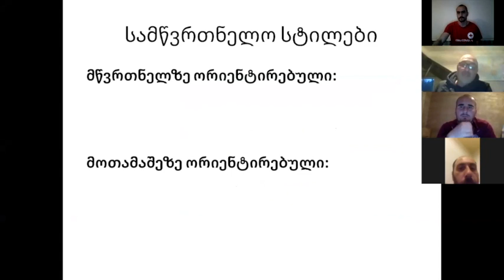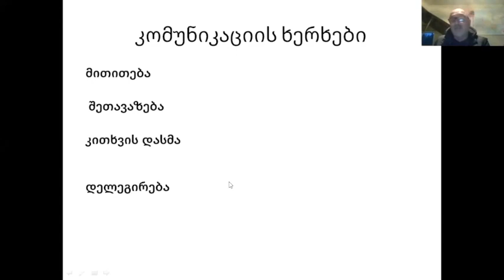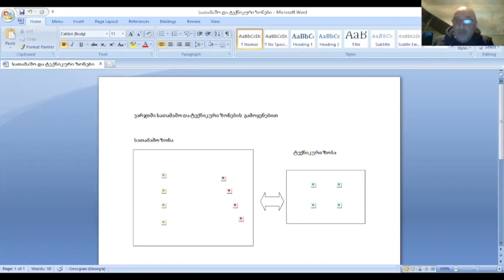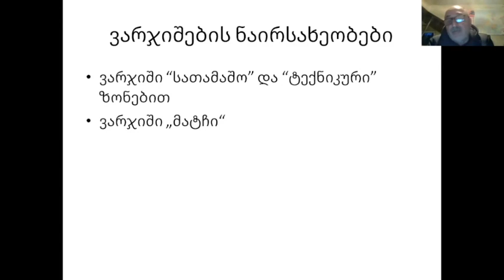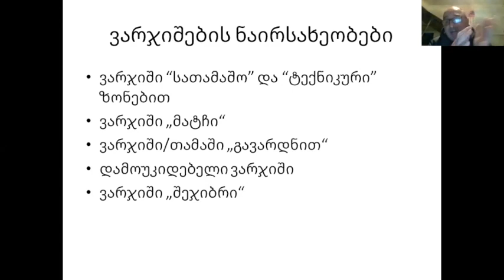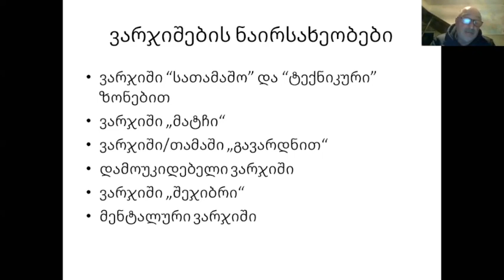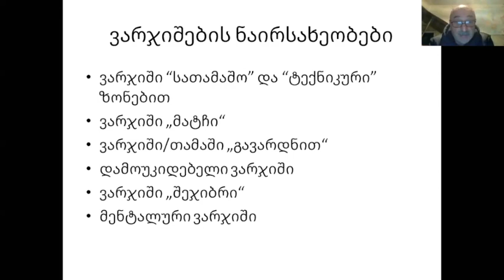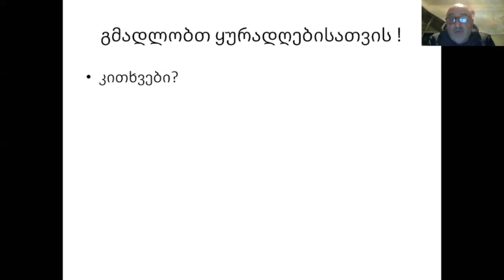გია ჭუმბურიძე - საწვრთნელი პროცესის მეთოდიკა